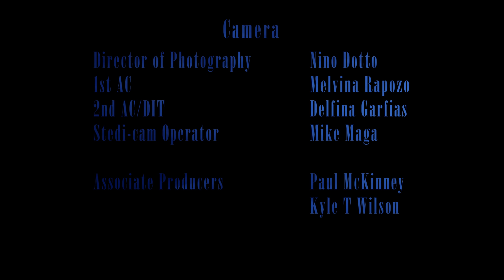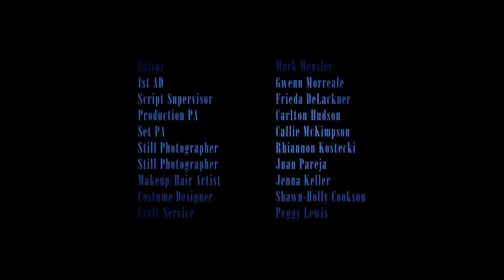Locked In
Chantelle Albers stars in this psychological thriller about a woman who is trapped in her own mind, but in reality she is in a coma induced by her husband.